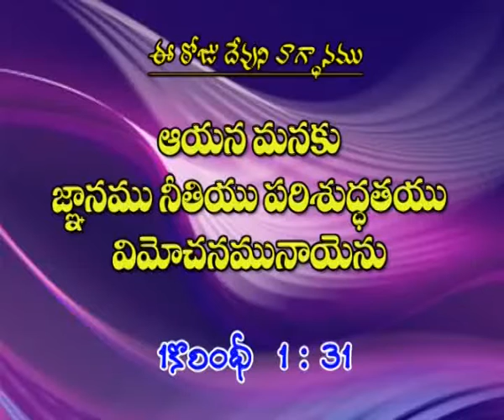Gnanula Christmas Part 01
JOY CHERIAN - Gnanula Christmas Part 01